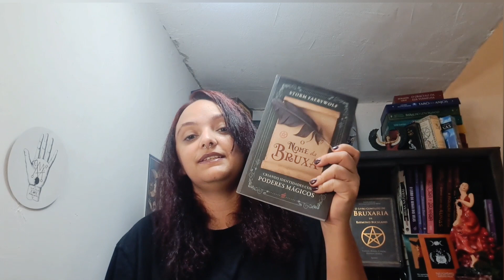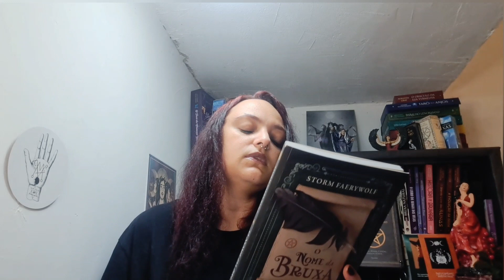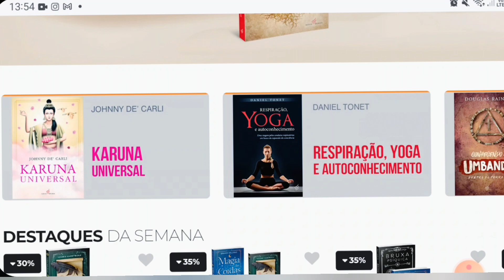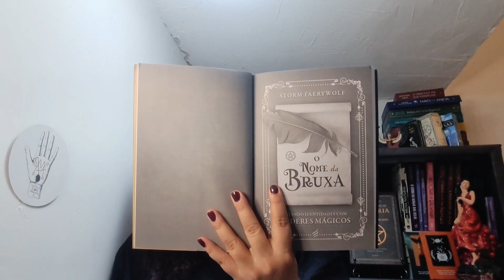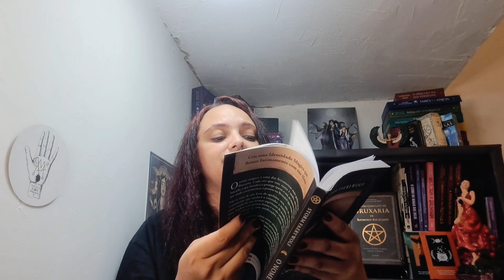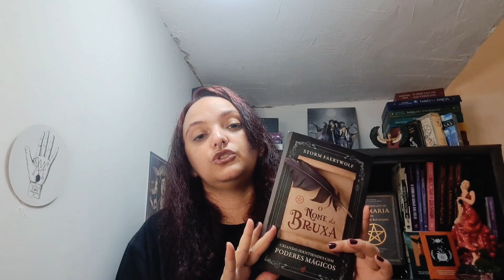Conheça o Livro "O Nome da Bruxa" @editoranovasenda6258- Review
🎴🔮Conheça o Livro "O Nome da Bruxa"  @Editora Nova Senda - Review

Para Vídeos sobre a Deusa Hekate acesse o Canal @Bruxaria Hekatina

"Como ser uma Bruxa"

🌿 Seja um dos SERES MÍSTICOS no JARDIM DE HEKATE nos ajudando curtindo e seguindo nosso canal.

🌿 Que Hekate abençoe seus caminhos e  que a MAGIA brilhe em sua Vida.

Beijos de PAZ, AMOR e MAGIA! 💚

📦 Quer me mandar alguma coisa ou fazer parcerias?
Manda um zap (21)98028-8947